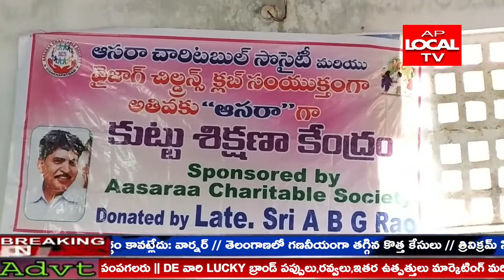మహిళాలను ఆర్థికంగా బలోపేతం చేసేందుకు.....వాళ్ళ అందరికి వృత్తి విద్యా కోర్సుల్లో శిక్షణ